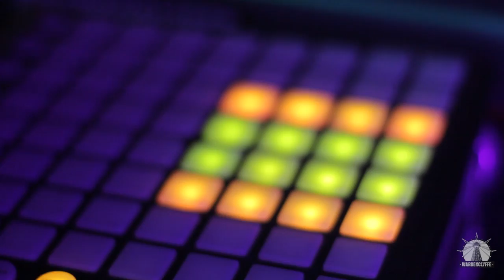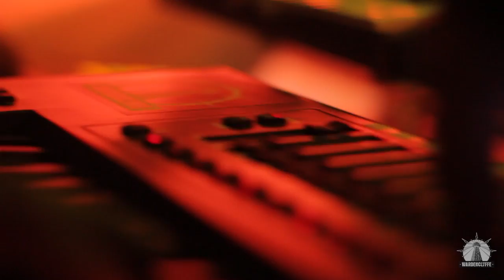Accel. - Wardenclyffe (live)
Our song "Accel" played live.